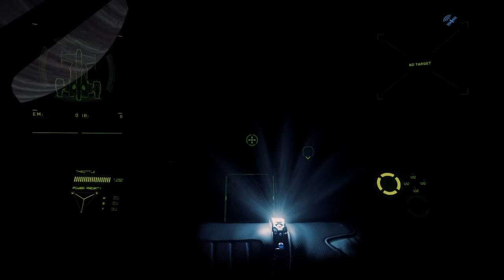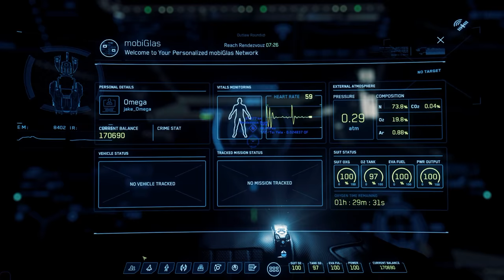Star Citizen 3.3 PTU turret gameplay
To play, you must either purchase a game package (described below) or wait for the regular Free Fly weeks.

Star Citizen is an ambitious crowdfunded PC space sim that is currently in development. It is currently in alpha, and as such is optimized and sometimes buggy. Moreover, many gameplay elements have yet to be added. Nevertheless, even in it's current state, it is a lot of fun to play. It includes a single player campaign (not yet released) called Squadron 42 and a MMO-like open world aspect. The game is aiming for very high graphical fidelity and immersive gameplay.

If you would like to back Star Citizen (and thereby get access to the alpha of the game), there are a number of options available to you. The most cost effective is the $45 Mustang Alpha package, which includes the open world, with Squadron 42 being a $15 add-on (see link below). As part of the Star Citizen referral system, if you enter the referral code STAR-47VT-PVY9 when making an account on the RSI/Star Citizen website, you will receive 5,000 UEC (in-game) currency for FREE, and I will receive a small reward for referring you.